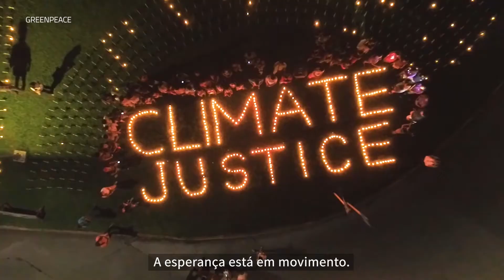O que é justiça climática?